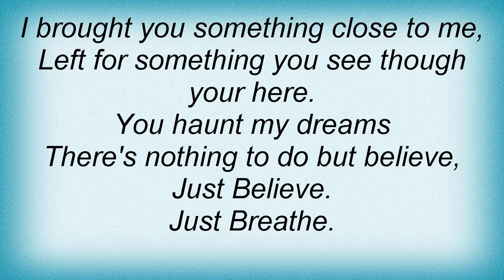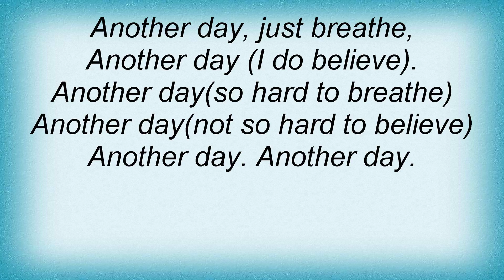TР“_lР“_popmusik - Breathe Lyrics